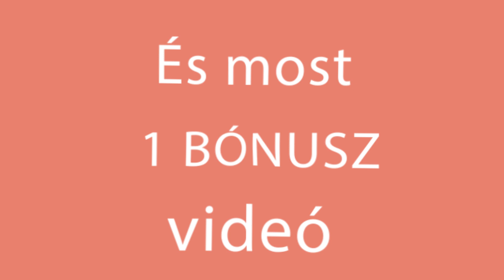Meglepő - kekszek egy doboz chipsből. Tökéletes lesz!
Hozzávalók:
porcukor - 90 g
vaj - 200 g
vanília eszencia - 5 ml
olaj - 60ml
tojás - 1 db
kukoricakeményítő - 70 g

Díszítéshez:
porcukor - 20 g